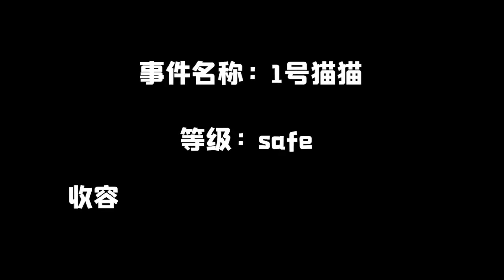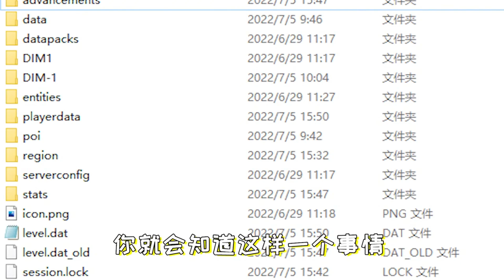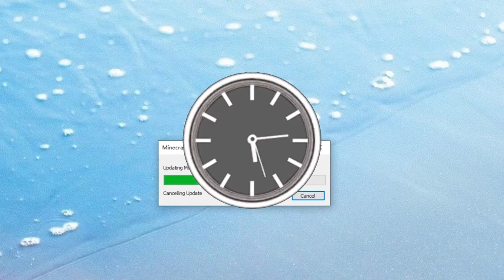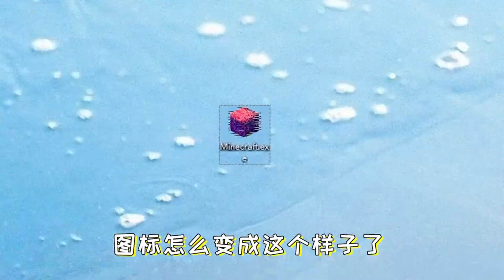Minecraft都市傳說：村莊裏憑空出現的房屋？無法破壞還會移動！【大小姐可樂】